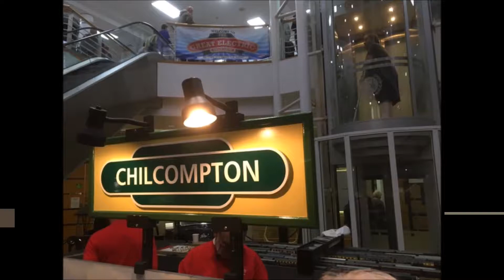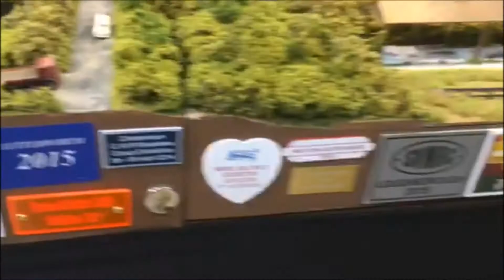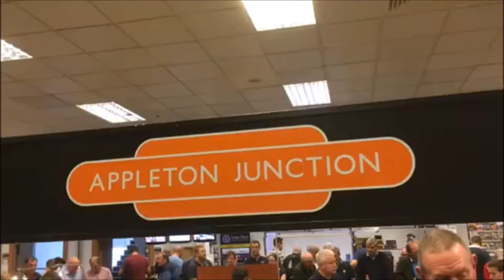A Layout Tour At The Great Electric Trains Show 7/10/17